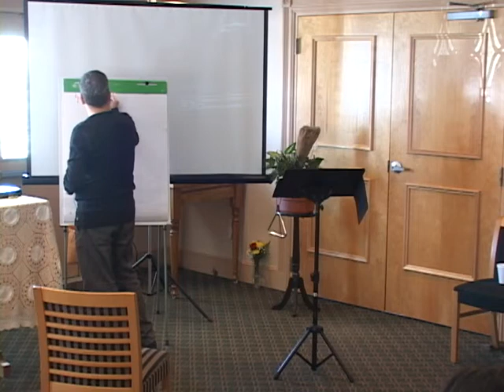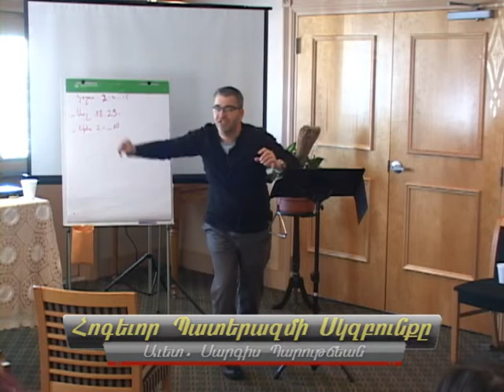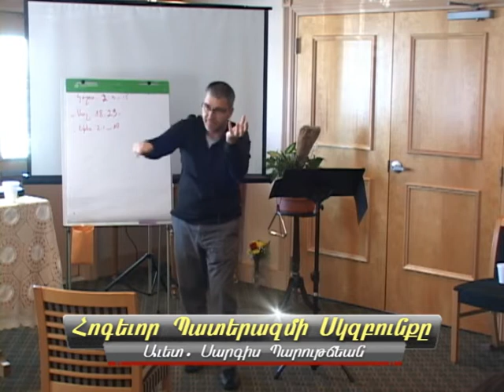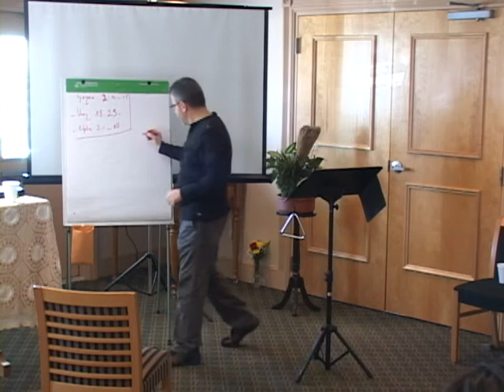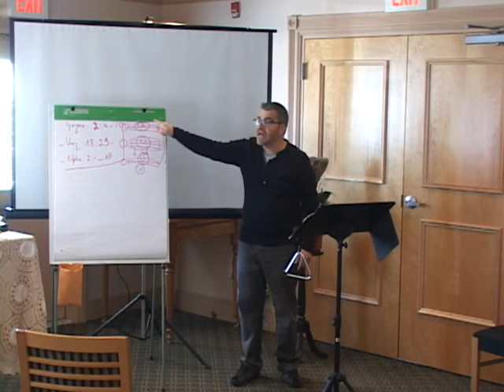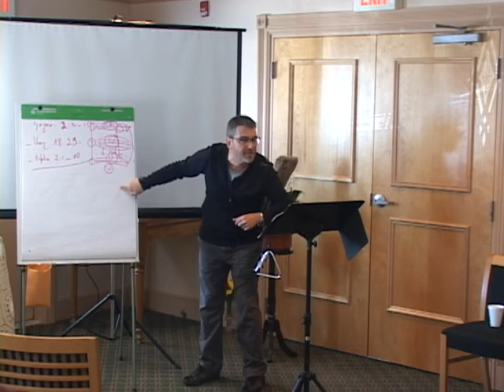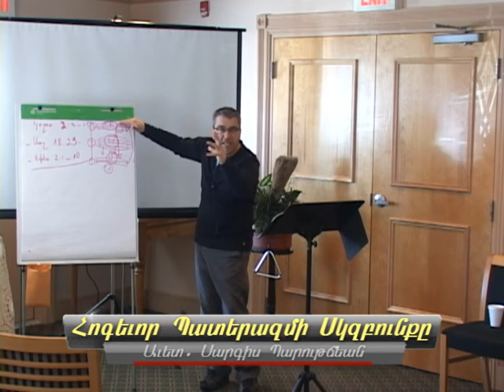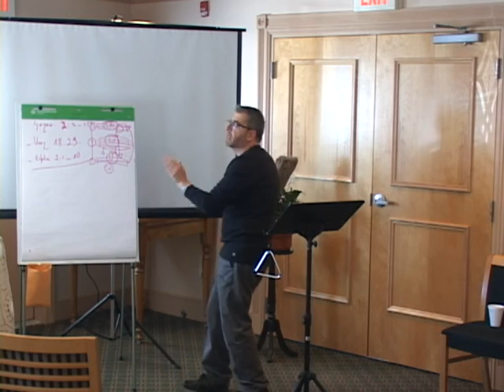Հոգեւոր Պատերազմ Սկզբունքը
Հոգեւոր Պատերազմ: Սկզբունքը. Spiritual War: The Principle. Evangelist Sarkis Baroudjian - 5/23/2015. Armenian Brotherhood Bible Church of NJ, 2015 Family Bible Retreat. abbcnj.org